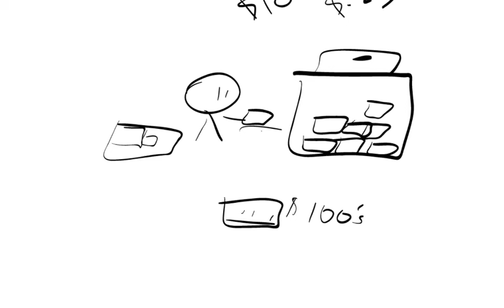Moi Fehkin Johbs ep. 4